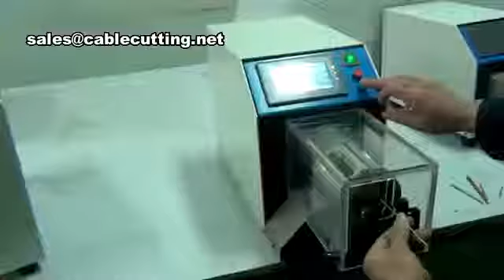coaxial cable stripping machine factory direct selling1